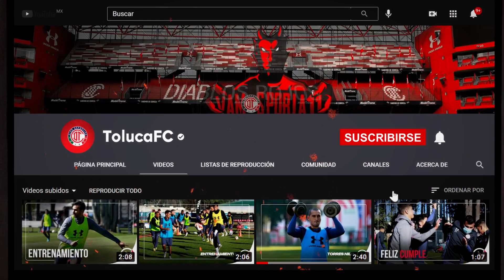Casillero del Diablo: Diego Chávez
Nuestro refuerzo nos platicó cómo inició en su natal Veracruz su carrera como futbolista y su paso por el balompié español.